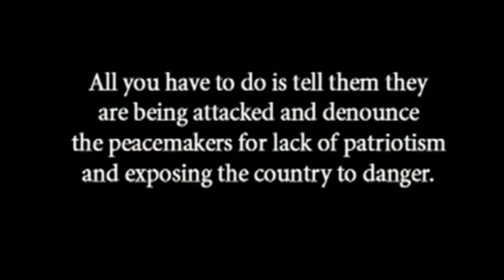Scared into Believing-THE GREAT MUSHROOM CLOUD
Milloins Fell for this.